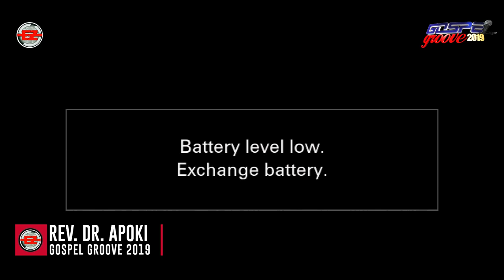Dr Charles Apoki Ministering at Gospel Groove 2019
Dr Charles Apoki ministering Live at the 2019 edition of EeZee Conceptz Gospel Groove.

EeZee Conceptz Gospel Groove is an annual soul-winning concert convened by EeZee Tee. The 2019 edition which took place in October at Port-Harcourt, Rivers State, Nigeria featured Mercy Chinwo, Chioma Jesus, Judikay, Chris Morgan, Prospa Ochimana, Hilda Dokubo, Samsong, Sensational Bamidele, Toks Nnamani, Dr Charles Apoki, Toby, KD Numbere, GUC, Rev Temple Odoko, Able Cee, and many other ministers.